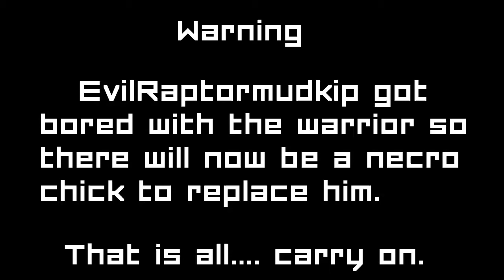Guild Wars 2 | Levelling | Episode 6: Changing it up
Outro music is DJ Harmonics - Glimpse of Heaven

ThePoliticalChump, Synchro and EvilRaptorMudkip have another go at Guild Wars 2 with some even newer characters.